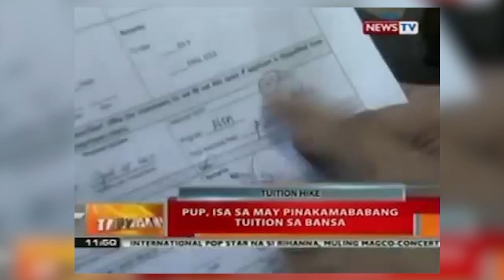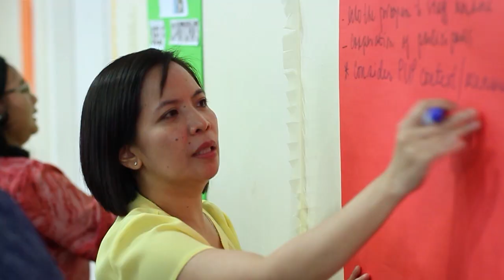The Polytechnic University of the Philippines